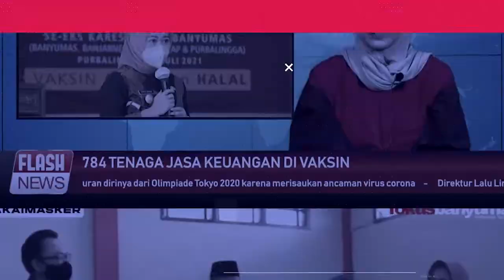Sejumlah Wilayah di Banyumas Terendam Banjir!!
fokusbanyumas.id, Banyumas - Hujan deras yang mengguyur wilayah Banyumas dan sekitarnya, Senin (14/3/2022) malam hingga Selasa (15/3/2022) pagi menyebabkan banjir di sejumlah desa di beberapa kecamatan di kabupaten Banyumas. Di antaranya adalah Kecamatan Kemranjen, Sumpiuh dan Tambak.

Sumber : Youtube Source